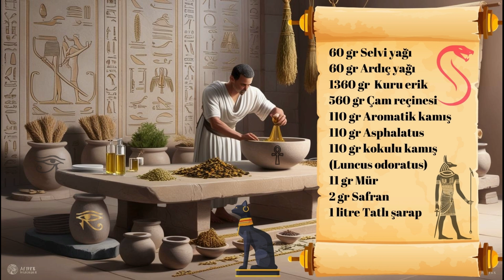Eski Mısırda Parfüm ve Kutsal Parfüm Reçetesi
Eski Mısır, parfüm, aromatik yağ, çiçek ve reçine karışımlarında sanatın, bilimin ve kutsallığın buluştuğu büyülü bir dönem... Günümüzün kokularına ilham veren bu antik medeniyet, parfümü sadece kozmetik için değil, ruhsal bir deneyim olarak da kullanıyordu. Kyphi ise en eski dünyanın en büyüleyici reçetelerinden biriydi!
Bu videoda, Kyphi'nin antik reçetelerine, Mısırlıların parfüm yapımında kullandıkları gizemli yağ, reçine türlerine ve elde ediş yöntemlerine ve tapınak ritüellerine kadar uzanan etkileyici yolculuğuna çıkıyoruz.
Kapsamlı bireysel ve grup eğitimleri ve reçete bilgileri için iletişime geçebilirsiniz.

Fatih KÜÇÜKUYSAL
Kimyager & Bütünsel Sağlık ve Yapay Zekâ İş Geliştirme Danışmanı

KAYNAKÇA
Aslanbey, S. (2021). Antik Mısır’da Parfüm. Ankara Hacı Bayram Veli Üniversitesi Edebiyat Fakültesi Dergisi, 1(4), 51-61.
Byl, S. A. (2012). The essence and use of perfume in ancient Egypt (Master's thesis, University of South Africa). University of South Africa.
Fadel, D. R. (2020). History of the perfume industry in Greco-Roman Egypt. International Journal of History and Cultural Studies, 6(4), 26–45.